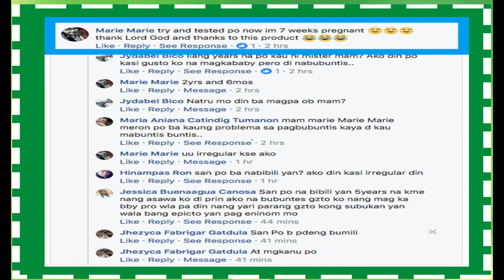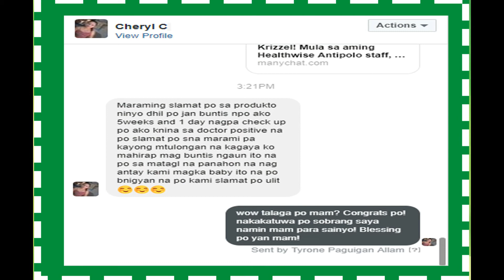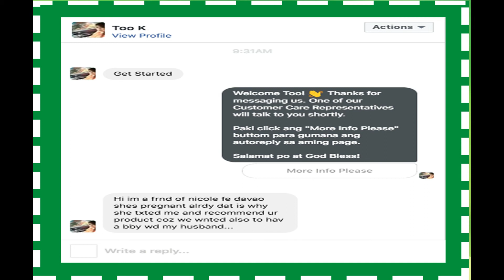Longev8- Healthwise Antipolo